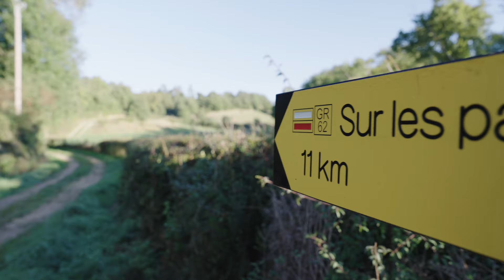GR62 De Rodez à Conques sur les pas de Pierre Soulages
L’œuvre du peintre contemporain Pierre Soulages puise ses origines dans les paysages du Rouergue et dans les traces laissées par les hommes, de la préhistoire à l’art roman.
Depuis le musée qui lui est dédié à Rodez, dans le département de Aveyron au cœur de l'Occitanie, sa ville natale, jusqu’à l’abbatiale de Conques pour laquelle il conçut 104 vitraux, ce chemin est une invitation à saisir ses sources d’émotion et d’inspiration, et propose un voyage initiatique de 76km à travers les vastes étendues du causse Comtal, le riant vallon de Marcillac et les arêtes rocheuses et sauvages du Ségala de Conques.